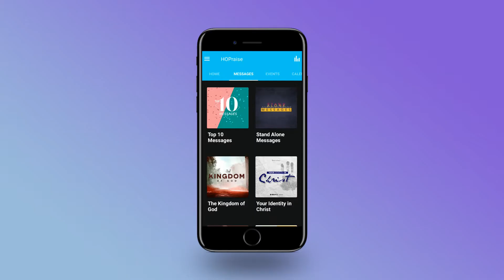Portfolio: HOP // App // Promo